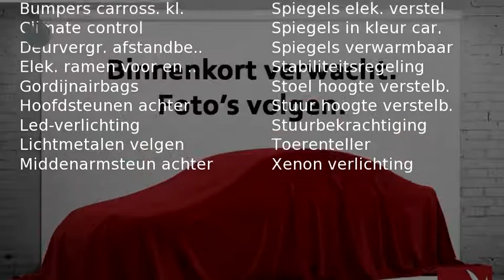Audi A4 Avant 2.0 Avant S Line Edition